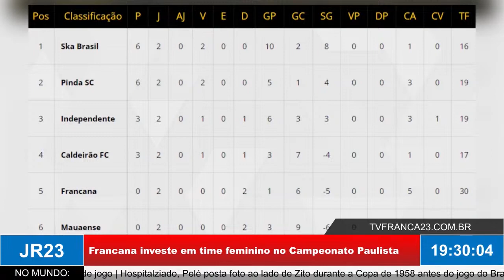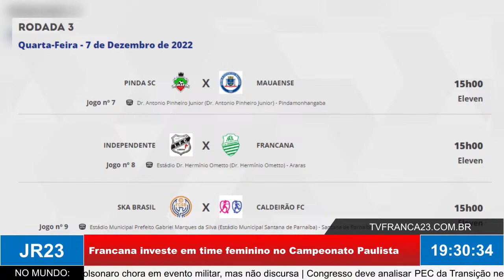Francana investe em time feminino no Campeonato Paulista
Matéria do JR 23, edição de terça-feira, 6 de Dezembro de 2022.